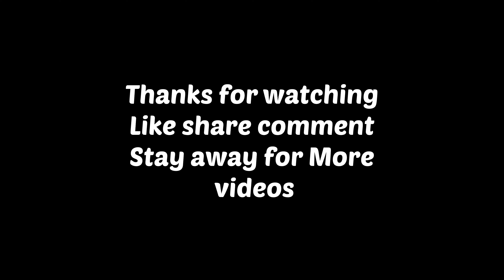ਯੂਰੀਆ ਦਾ ਭਰਿਆ ਟੱਰਕ ਡਿੱਗਾ ਖੇਤ ਵਿੱਚ ਜਮਸ਼ੇਰ ਖਾਸ || Truck 🛻 accident in jamsher khas near mehak